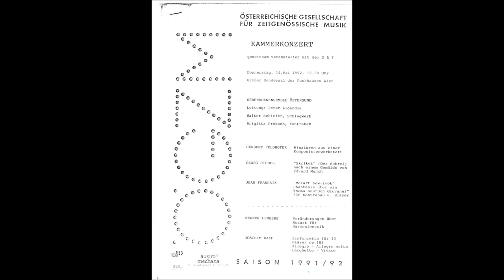Herbert Feldhofer (1938 - 2011) "Miniaturen" Uraufführung ÖGZM / ORF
00.00   Delightful Ways
02.12.  Elegy
03.43.  Chassidic Dance
07.25
09.59   Easy-Going
11.44   Miniatur Waltz
first perfprmance live at Radiokulturhaus Großer Sendesaal Wien 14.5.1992
 (ÖGZM / ORF - Wiener Festwochen)
Östersunds serenadensemble
Walter Schiefer, percussion
conductor: Peter Ligendza